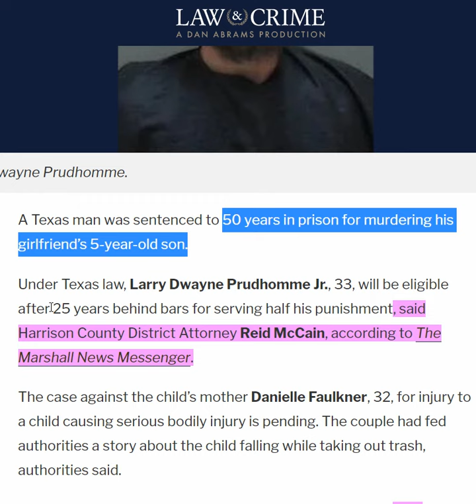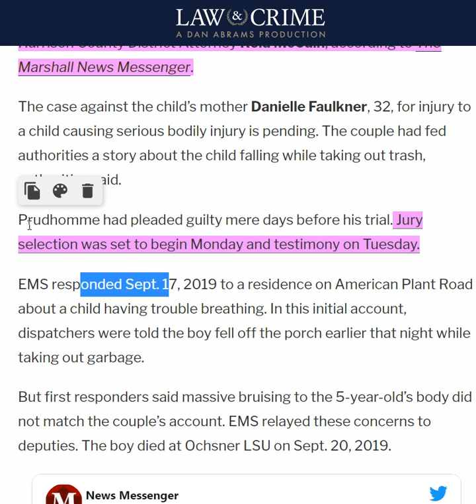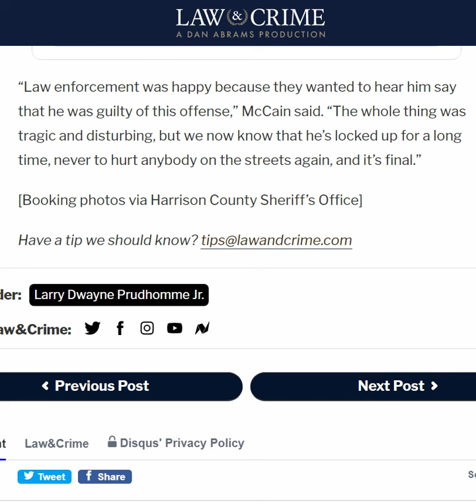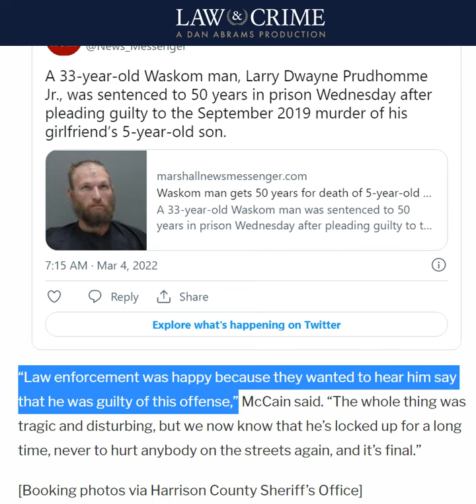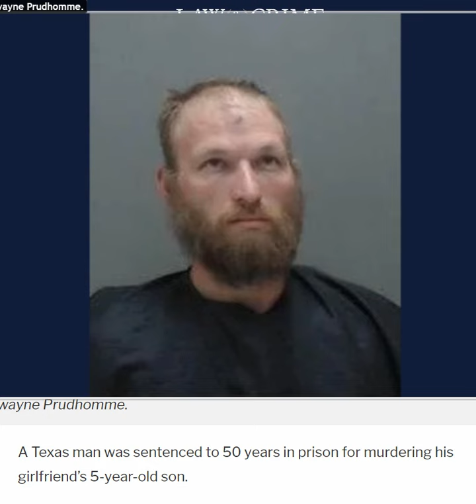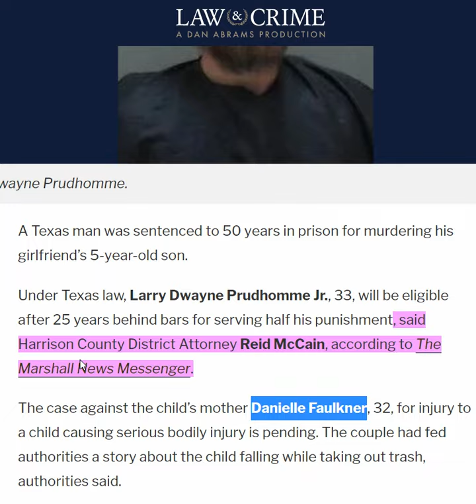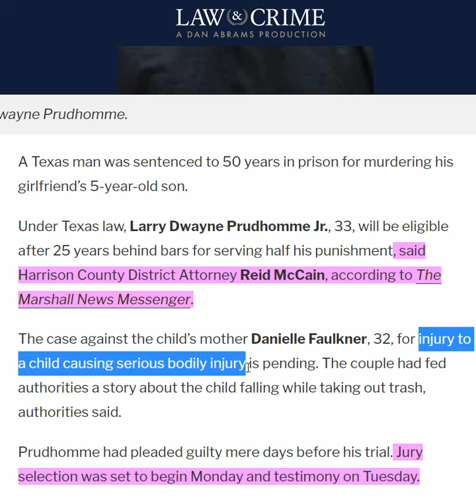Larry Dwayne Prudhomme - Man Sentenced to Decades in Prison for Murdering Girlfriends 5-Year-Old Son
Larry Dwayne Prudhomme - Man Sentenced to Decades in Prison for Murdering Girlfriend’s 5-Year-Old Son